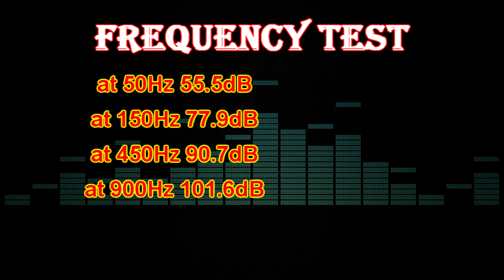Bowers & Wilkins P5 headphones audio dB test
Bowers & Wilkins P5 headphones are amazing good. Steel, leader, all materials have made of good quality. Unfortunately sound quality in this headphones are secondary - B&W P5

- Amazon com
- Amazon co uk
- Amazon de

Specification of B&W P5 headphone:

Drivers: 40mm
Impedance: 26 ohms
Frequency range: 10Hz - 20kHz
Tolerance:  +/- 1dB at 1kHz
Max input power: 50mW
Distortion: at 100dB 0,05%
Sensitivity: 115dB/V at 1kHz
Weight: 195g